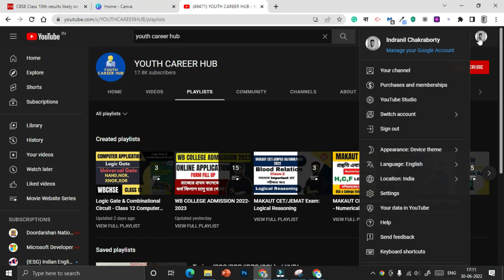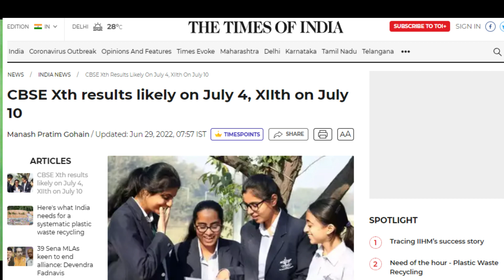WB college admission 2022 date: WB College admission 2022 | UG admission 2022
wb college admission 2022 | west bengal college admission 2022 | wb online ug college | admission 2022 | college admission process 2022 | west bengal
college form fill up online 2022 | college admission | new ug admission 2022 west bengal | Kolkata college admission 2022 | scottish church form filling | asutosh college kolkata admission 2022  |calcutta university ug admission 2022 | how to fill college admission form 2022 | gourbanga university admission 2022 | wb new college admission 2022 | wb college admission notice 2022 | nbu admission 2022 | skbu admission 2022 | cbpbu admission 2022 |

Covered Topics:
college admission 2022
college admission
wb ug admission
B.Ed admission in west bengal 2022
BFA Admission
asutosh college kolkata admission 2022
barasat govt college,st xavier's college kolkata admission 2022
bangladesh student
wb college admission 2022
taki government college admission 2022
basirhat college merit list
cbcs system in bengali
cbcs subject choice
core course detail
IIEST Shibpur admission 2022
2022 college admission in wb